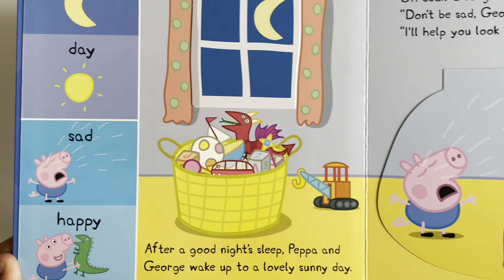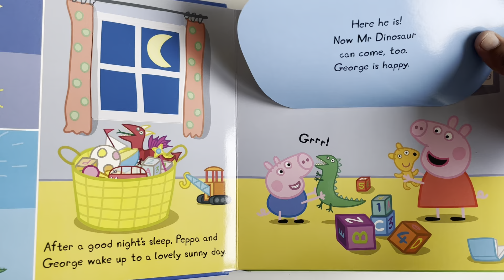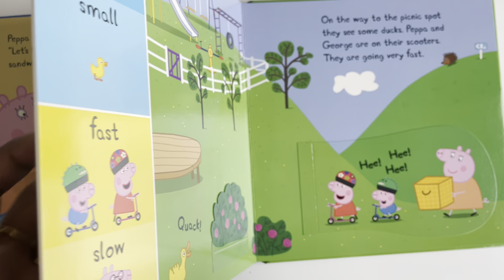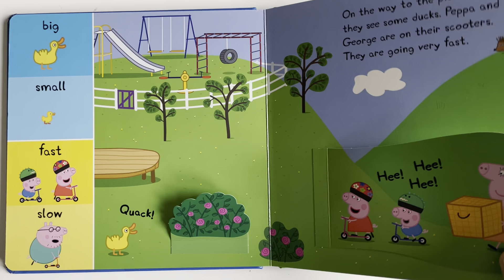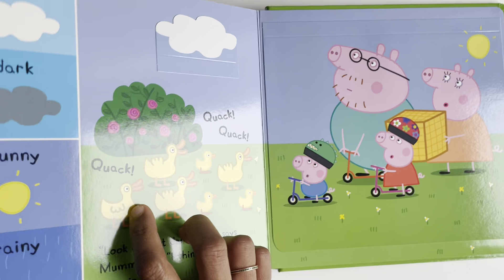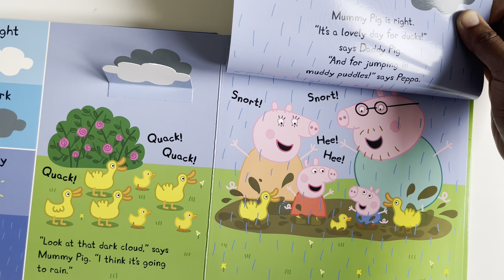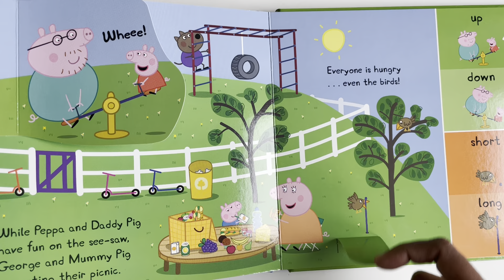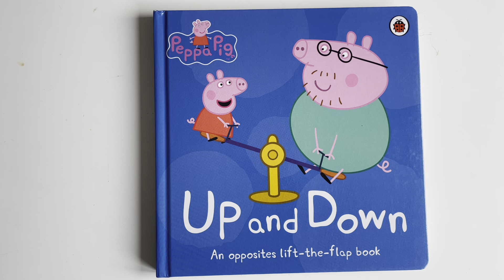Learn Opposites With Peppa Pig ↔️ Educational Videos for Kids 📚 Learn With Peppa Pig